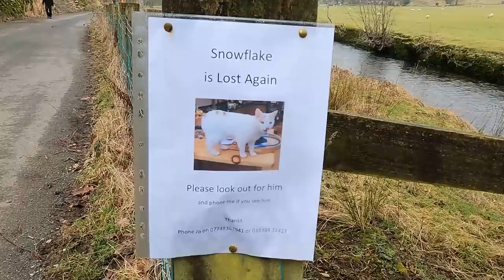Stepping Stone Lake District l Solo Travel l Explore Lover l Explore nature l Day Trip